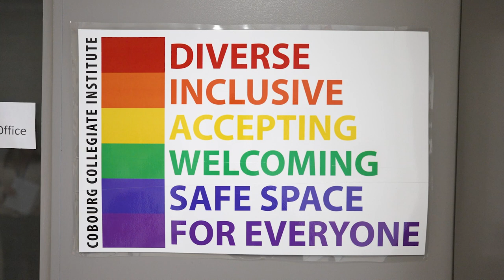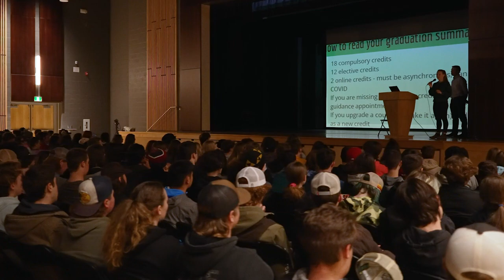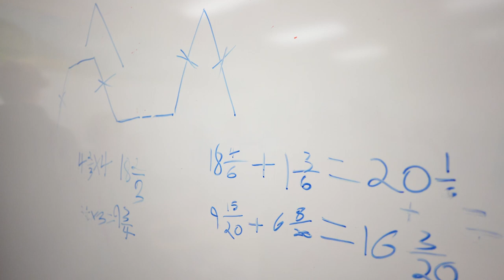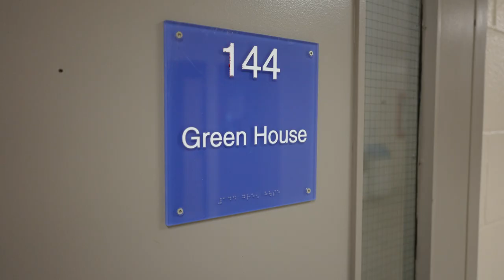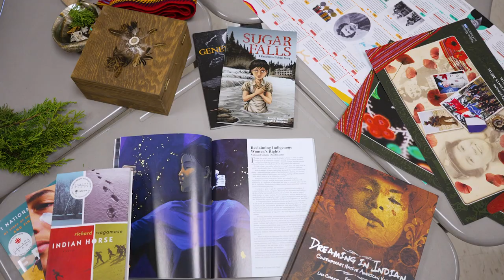Cobourg Collegiate Institute 2022